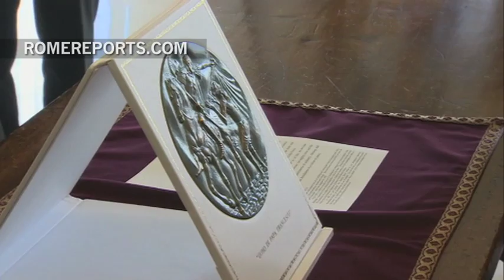Parish decorates its columns with comics | Art&Culture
The scene of St. Martin, a Roman soldier, giving his cloak to a beggar is one of the most iconic around the world. He is one of the most popular saints in the Church.